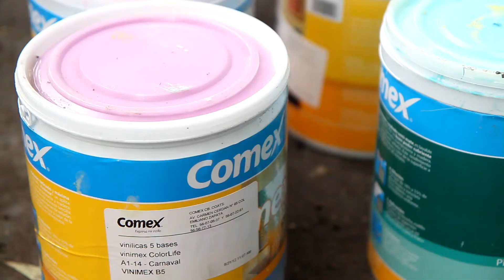Comex - Jorge Tellaeche